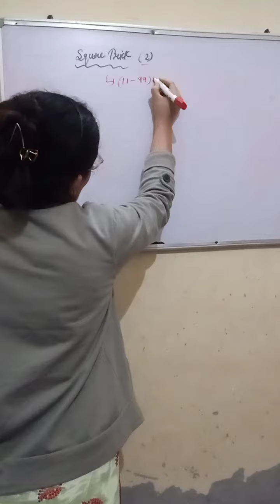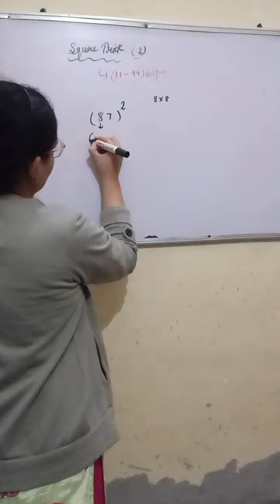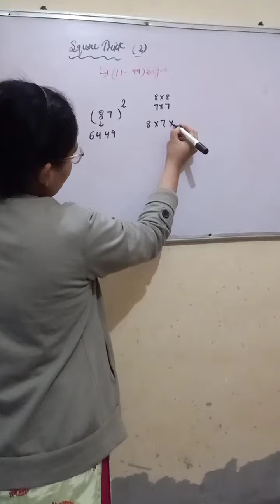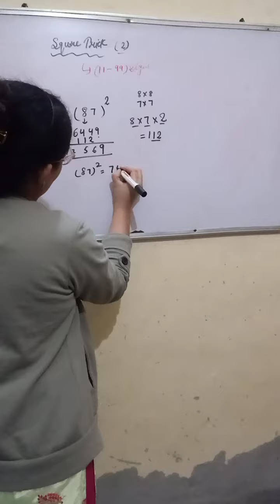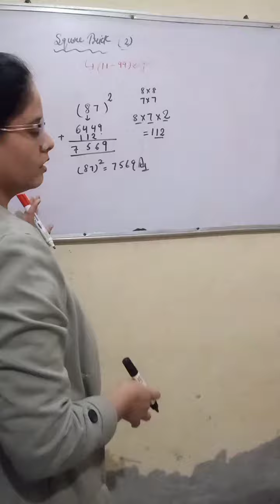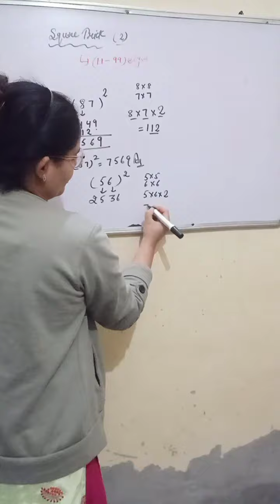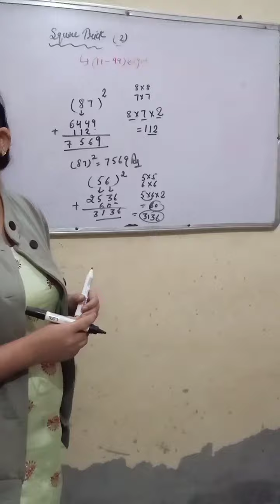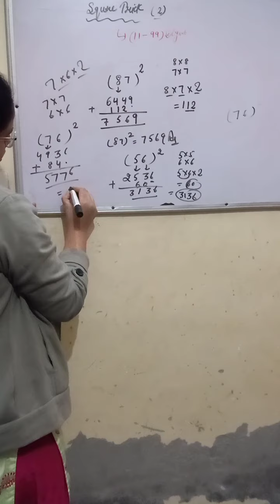SQUARE TRICK BY BLACKHOLE POINT